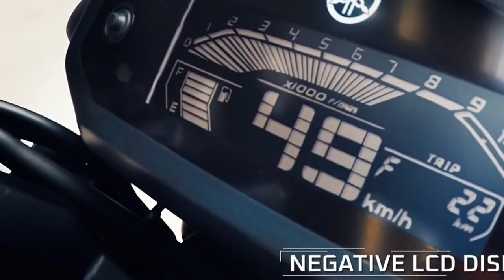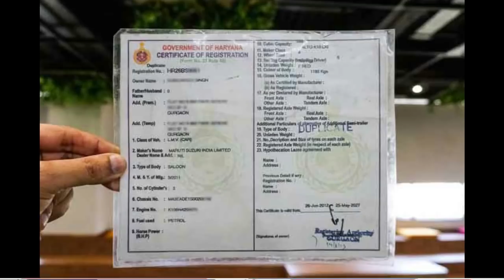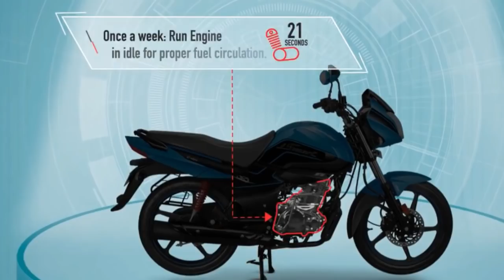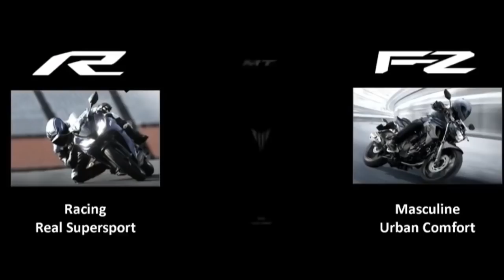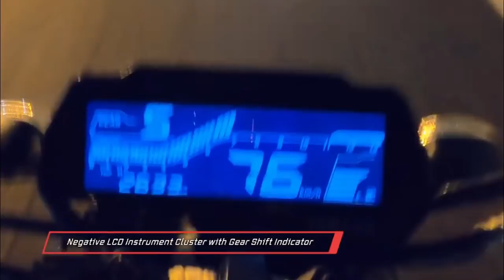LockDown-ல் Insurance முடிந்தால் என்ன செய்வது?? | R15 vs MT 15 எது வாங்கலாம் | FZ V3 vs Pulsar 220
Top 11 Automobile Updates in Tamil : Alert Aarumugam - Online Automobile Consultant

1.Insurance Renewal Date Extended
2.Yamaha Fazer BS6 Update News
3.Yamaha FZ V3 vs Pulsar 220
4.Yamaha XSR 155
5.Petrol Bike Vs Electric Bike
6.FZ vs Pulsar 150CC Engine
7.Fitness Certificate (FC) Update News
8.Bike Maintenance Tips
9.Yamaha or TVS 125CC
10.Pulsar Neon Engine
11.Yamaha MT15